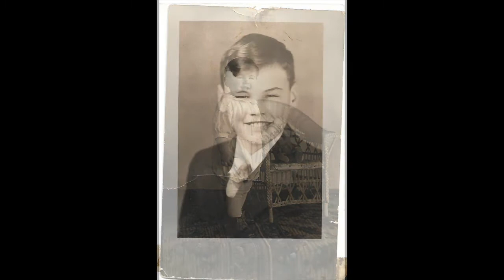Frank Burton Memorial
This is a memorial video showcasing the life of Frank Burton. All images are copyright protected and can only be used with the express permission of the owner/creator.